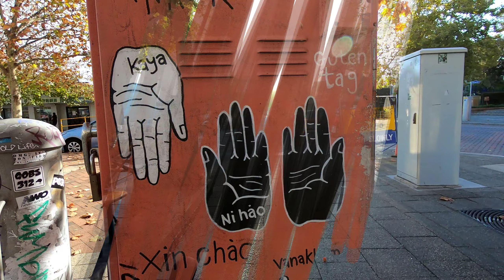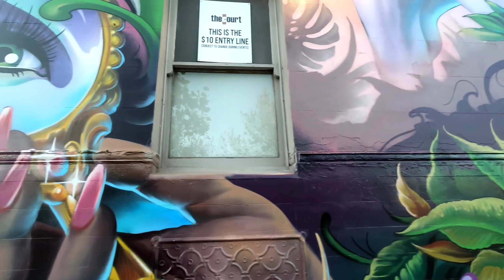Northbridge on bicycle | Western Australia | Cycling is a great way to get around this Perth town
Laneways, smaller streets and virtually no curb pavements make cycling through Northbridge loads of fun and easy.